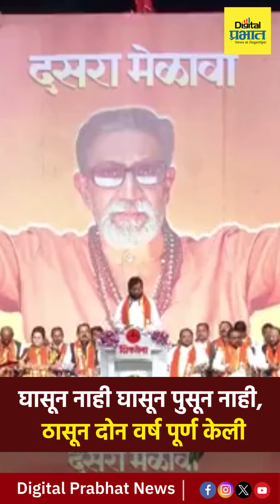Eknath Shinde | घासून नाही घासून पुसून नाही, ठासून दोन वर्ष पूर्ण केली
घासून नाही घासून पुसून नाही, ठासून दोन वर्ष पूर्ण केली

Dainik Prabhat is a leading news paper in Mahrashtra. Digital Prabhat is a official YouTube handle of Dainik Prabhat

लिंकवर क्लिक करून डिजिटल प्रभातच्या व्हाट्सऍप चॅनलला जॉईन व्हा

Maharashtra News Live Updates Today | Headlines Today | Top Headlines | Latest News Live Updates | Marathi Video | Marathi News Today LIVE | Top News Today | Marathi Batmya | National International News Updates | Rahul Gandhi Sabha | PM Narendra Modi Sabha | Lok Sabha Election 2024 Live Updates | Maharashtra Lok Sabha Elections 2024 | Uddhav Thackeray Speech | Prakash Ambedkar Vanchit Maha Vikas Aghadi | BJP NDA vs Congress UPA | MVA vs Mahayuti | CM Eknath Shinde Sabha | Devendra Fadnavis Speech | Sharad Pawar vs Ajit Pawar | Maratha Reservation vs OBC Reservation | Manoj Jarange Patil | मराठी बातम्या | महाराष्ट्र न्यूज | टॉप हेडलाईन्स | मराठी टॉप बातम्या | मराठा आरक्षण विरुद्ध ओबीसी आरक्षण | मनोज जरांगे पाटील | मुख्यमंत्री एकनाथ शिंदे | देवेंद्र फडणवीस सभा | उद्धव ठाकरे भाषण | प्रकाश आंबेडकर वंचित महाविकास आघाडी | अजित पवार विरुद्ध शरद पवार | लोकसभा निवडणूक 2024 | महाराष्ट्र लोकसभा निवडणूक 2024 | राहुल गांधी सभा | पंतप्रधान नरेंद्र मोदी भाषण | राज ठाकरे मनसे | भाजप मनसे युती | महायुती विरुद्ध महाविकास आघाडी | शिंदे फडणवीस ठाकरे बैठक | devendra fadanvis speech। Digital Prabhat । Dainik Prabhat । डिजिटल प्रभात । दैनिक प्रभात